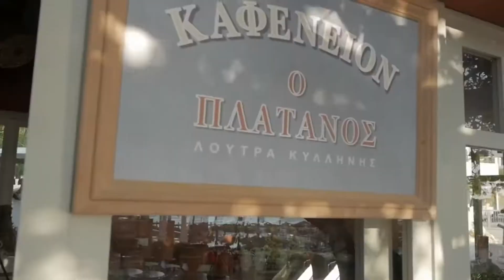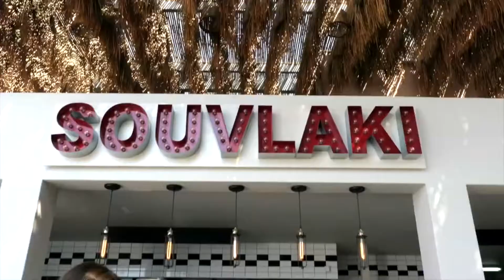Grecotel Olympia Riviera Thalasso & Aqua Park Peloponnes - Griechenland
Grecotel Olympia Riviera Thalasso & Aqua Park Peloponnes Griechenland - Das erwartet Sie: Inmitten eines großen Waldes befindet sich das Haus an einem einzigartig weitläufigen Strand. In ruhig-luxuriöser Atmosphäre genießen Gäste hervorragende Küche. Die Kleinen kommen in dem großen Aquapark auf Ihre Kosten.

Das bietet Ihre Unterkunft:
Kurtaxe/Ökotaxe/Touristensteuer zahlbar vor Ort: Barzahlung, pro Tag/einmalig ca. 4 EUR
Hoteleröffnung: 2004
Rezeption: Sprachen: deutsch, englisch, Geldwechsel möglich, Hotelsafe: ohne Gebühr
Gästebetreuung
Lift
Gemeinschaftslounge/TV-Bereich
Gartenanlage, Sonnenterrasse
Pools: 4
Infinitypool "Infinitypool": ohne Gebühr, Outdoor, Süßwasser, Liegen: ohne Gebühr, Sonnenschirme: ohne Gebühr
Kinderpool "Kinderpool": ohne Gebühr, Outdoor, Süßwasser, Liegen: ohne Gebühr, Sonnenschirme: ohne Gebühr
Poollandschaft "Exotic Pool": ohne Gebühr, Outdoor, Meerwasser, Liegen: ohne Gebühr, Sonnenschirme: ohne Gebühr
Aquapark "Olympia Aqua Park": ab 4 Jahre, Juni - Oktober; wetterabhängig, ohne Gebühr, Outdoor, Süßwasser, flach abfallend, Wasserrutsche: ohne Gebühr, mit Außenbecken, Liegestühle: ohne Gebühr, Sonnenschirme: ohne Gebühr
Whirlpool "2 separate whirlpools": ohne Gebühr, Outdoor, Süßwasser, Liegestühle: ohne Gebühr, Sonnenschirme: ohne Gebühr
Arzt
Gepäckservice
Parkmöglichkeiten: Parkplatz (nach Verfügbarkeit), unbewacht: ohne Gebühr, Stellplätze, nicht überdacht: ohne Gebühr
Tagungseinrichtungen: Konferenzräume: 8, klimatisierte Tagungsräume, Tageslicht, Tagungsequipment: gegen Gebühr, Coffee Breaks: gegen Gebühr
Gebäudeanzahl: 8, Etagen: 2, Zimmer: 196, Nebengebäude: 1, Etagen Nebengebäude: 1, Bungalows: 40